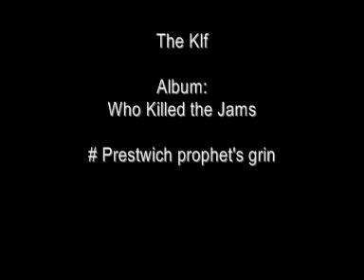The Klf:(jams) prestwich prophet's grin (who killed the jams)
6th track from their 2nd LP who killed the jams, JAMSLP2